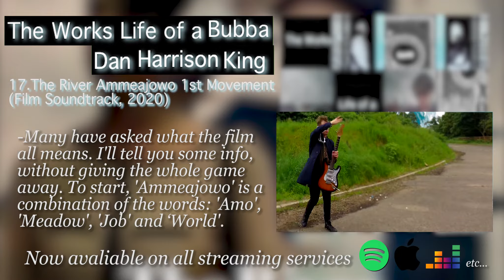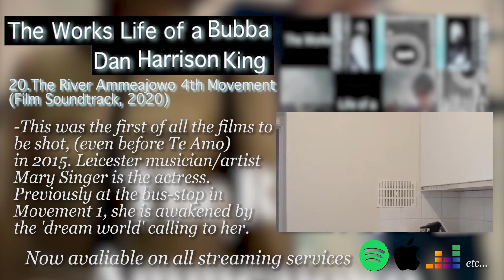The River Ammeajowo (2020) Explained; kinda… The Works Life Annotated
The annotated video for the tracks ‘The River Ammeajowo 1st-4th Movements (Film Soundtrack, 2020)’, off my NEW album ‘The Works Life of a Bubba’, released 22nd November 2021.

It will contain previously unheard material, material previously unheard on streaming services, and brand new material.

…Tidal, Amazon Music, and all other major streaming platforms

Your support and love helps me out a lot, so please check me out!

Info on the song:
-The video for Movement 1 is the
same as my song 'Te Amo', but a
longer edit. The plan was
originally to have the videos of
'Ammeajowo' be the music vids
for the songs of 'EP III’
-Many have asked what the film
all means. I'll tell you some info,
without giving the whole game
away. To start, 'Ammeajowo' is a
combination of the words: 'Amo',
'Meadow', 'Job' and ‘World'.
-The film shows 2 worlds: The real
world, and a 'dream world', where
the thoughts and actions of those
interacting within, can create
changes in the real world. The
saturation/brightness reflects
which world is being shown.
-Frank's creation is 'Frankie
Changa'; A Leicester based artist
who I have worked with in the
past, and hope to again in the
future. The coloured masks
represent aspects of an artist, and
what they need to succeed.
-The apples represent something
that everyone needs, and there is
a good reason that they end up
where they do. Frankie's job in
isolation, after being rejected by
Frank, is to grow more.
-Fun fact. The man in the woods,
during the end segment of
movement 2, was not hired. He
just sat and watched us film.
-After distributing the coloured
masks, The Man with the Guitar
rescues Frankie, and they go on a
mad adventure together.
-The reason we never see Frankie's
face, is that Frankie Changa (The
Artist), wishes to remain
anonymous…
-Filing up the pool, and emptying
it, was a real pain, but worth it: It
is one of my favourite shots of the
film, and one of the best I've ever
done.
-This was the first of all the film to
be shot, (even before Te Amo)
in 2015. Leicester musician/artist
Mary Singer is the actress.
Previously at the bus-stop in
Movement 1, she is awakened by
the 'dream world' calling to her.
-The river on which the apples
float down (apples being
everything we need), represents
what every one of us has…
-Not so fun fact. The original
footage for this segment of the film
became corrupted. A lot of files
were lost, and a lot of recovery had
to be done. The film is littered with
digital artefacts…
-...However, turning a negative
into a positive, the situation
inspired me to give movement 2
an old-worldy film look, and
movement 3 a VHS; before
movement 4's digital aesthetic.
This shows the progression of the
story.